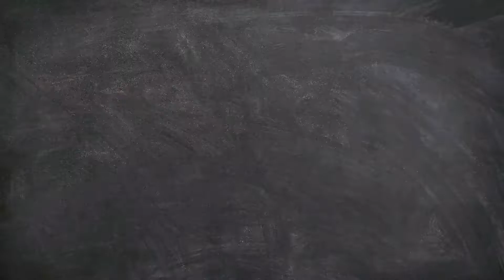How To Make Your Inventory RICH!!! (Part 4)